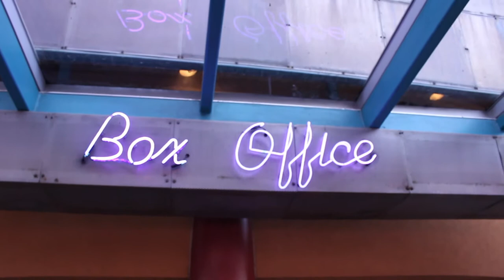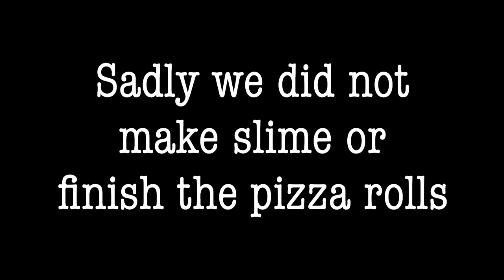Jazz Band Trip Vlog | JESSABOUTEVERYTHING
This video is coming out late, but thank you for all the support!
In this week's video,  follow me around in San Diego for a jazz band trip my school had.

Find me on these social medias:
Pintrest-  @jessicarawrz
Redbubble- @jessicarawrz